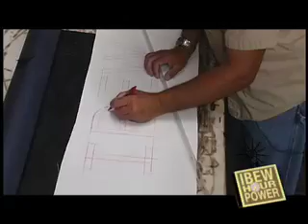IBEW Hour Power Out of the Box: Neon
A neon sign maker shows us his craft...and makes a mighty fine looking sign for the IBEW.